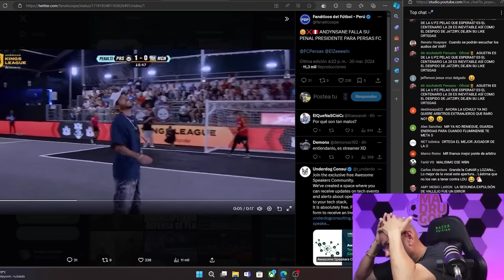Mr SOBERBIO habla de la VICTORIA de PERSAS y se ASOMBRA por el PENAL FALLADO de ZEIN